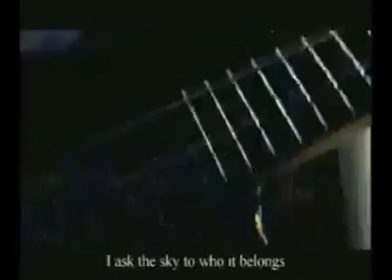ডিজুসে অসাধারণ ভিডিও । আহা কৈশোরের ডিজুস। djuice | Beautiful Bangladesh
ডিজুসে অসাধারণ ভিডিও । আহা কৈশোরের ডিজুস। Beautiful Bangladesh